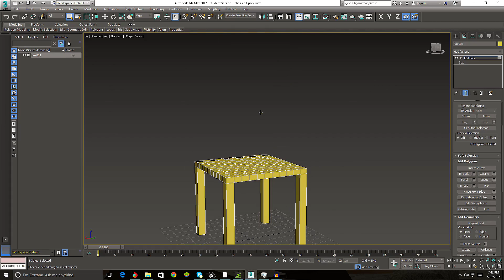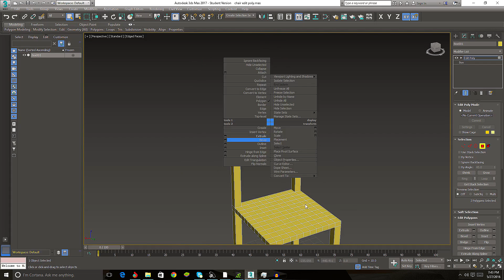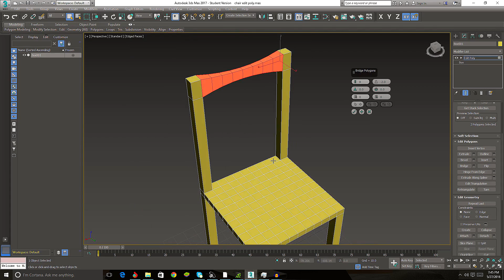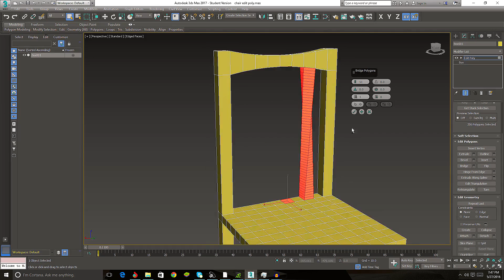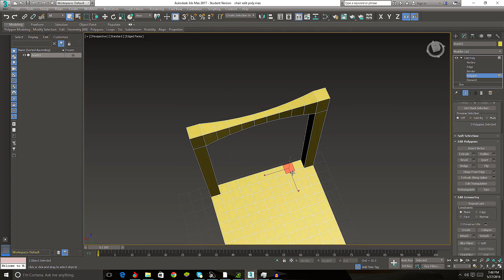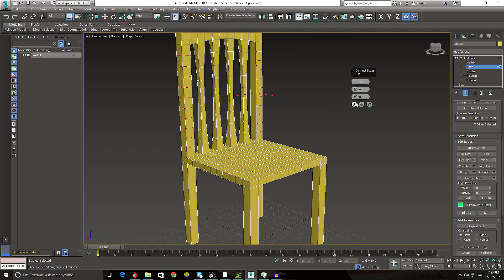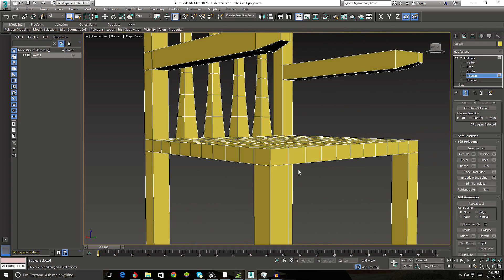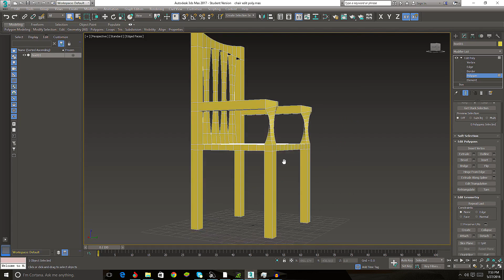[Hindi ] EDITABLE POLY 3DSMAX 2017 (TOO EASY AND SIMPLE TUTORIAL) beginner PART 2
IN THIS VIDEO , YOU SEE EDITABLE POLY OF CAP, CONNECT,BRIDGE AND BEVEL